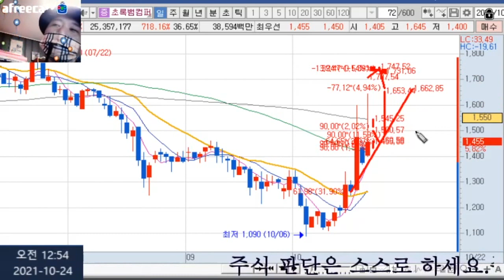부의화신 10월 주식 기술적 초록뱀컴퍼니편